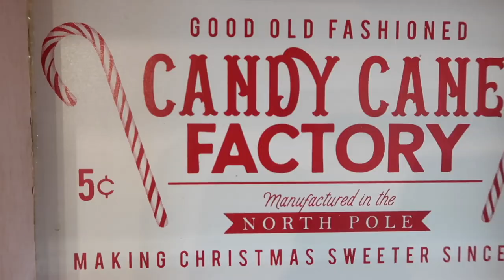Christmas Tiered Tray || Hot Cocoa Bar || CHRISTMAS DECORATE WITH ME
What is up you guys! Welcome to my Christmas Decorate Withe Me! It's totally happening today! Today I'm decorating my kitchen with all my Christmas Kitchen Decor & I'm bringing you guys alongside! We're setting up a hot cocoa station and my Christmas Tiered Tray! So EXCITING!

♥️ THANK YOU all for being here and supporting my channel! I appreciate it MORE than you know!